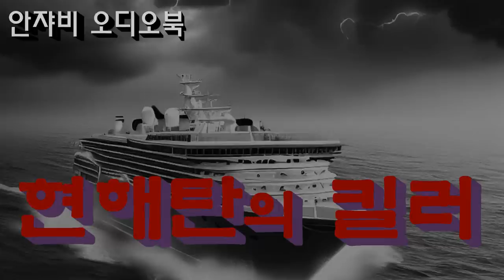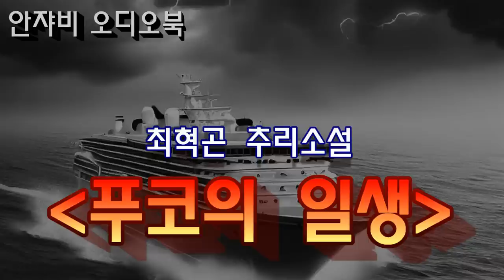[한국추리문학단편선 스릴러편] "현해탄의 킬러" 여름편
감사합니다.